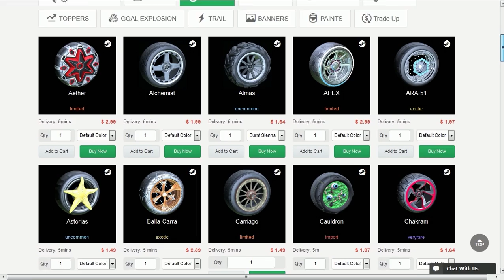QUANTAS DEFESAS EU CONSIGO FAZER EM 10 MINUTOS NO ROCKET LEAGUE?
Fala galera, Vagabbss aqui com mais um vídeo de Rocket League, e dessa vez tentando fazer o máximo de saves possíveis em 10 minutos. Espero que gostem :)

Treinos:
1- AA90-F567-03ED-C884
2- 2E23-ABD5-20C6-DBD4